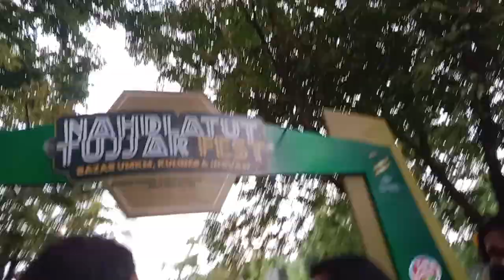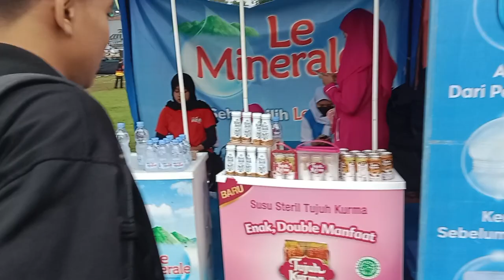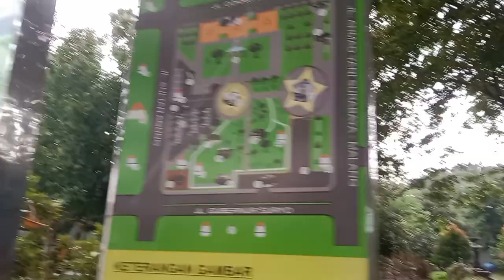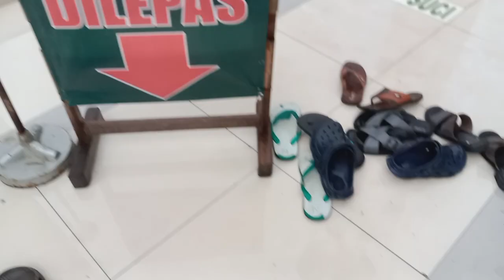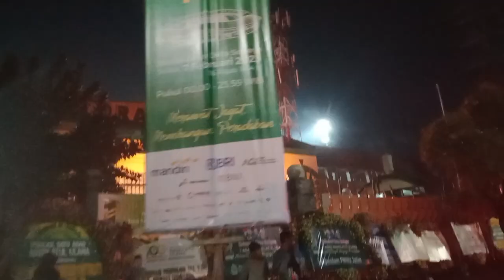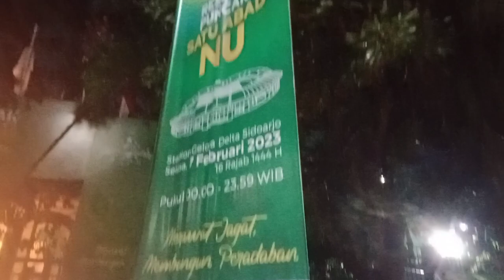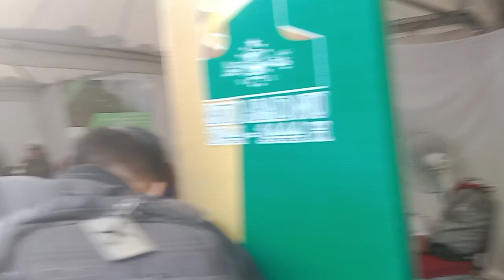Nandi Vlog 3 || Hadir di festival Hari Lahir 1 Abad NU